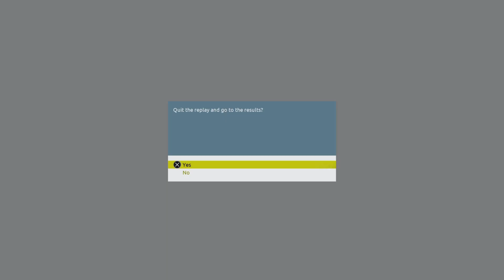Le Tour de France 23: Pro Leader Ep 11